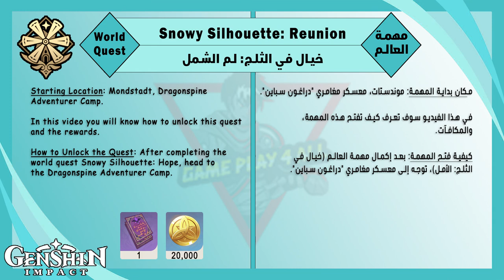World Quest: Snowy Silhouette: Reunion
The encampment at the Dragonspine foothills has a new guest...

0:44 1- Go to the campsite at the foot of Dragonspine